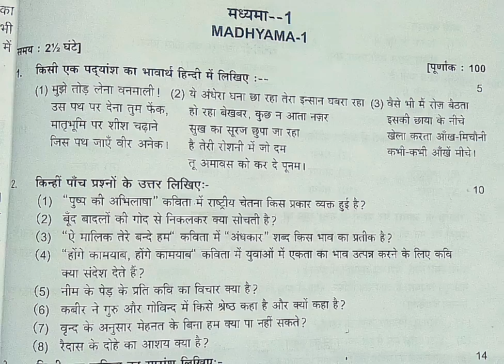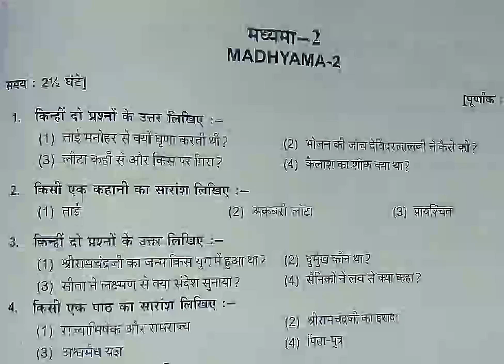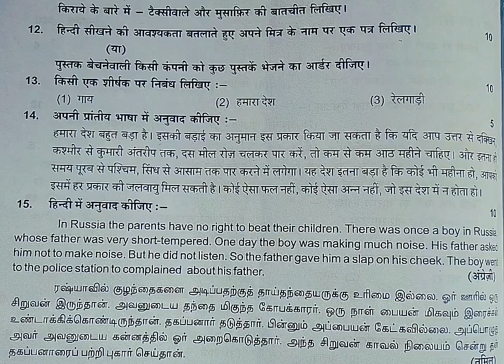Madhyama- new syllabus - expected questions